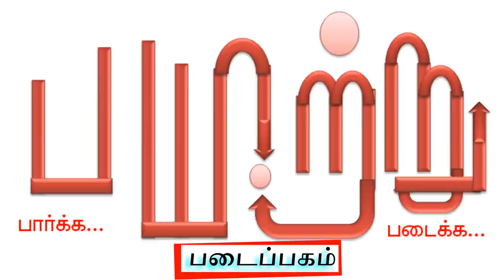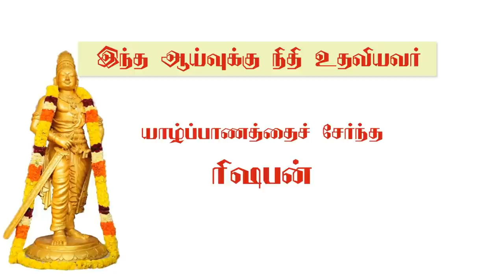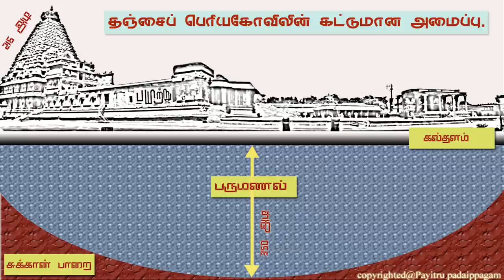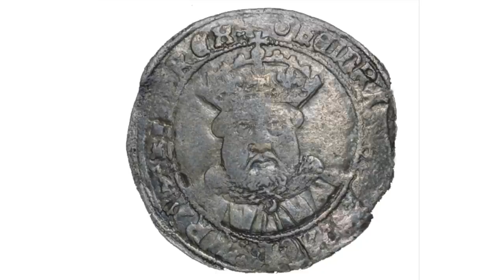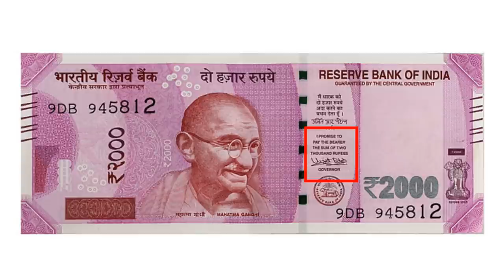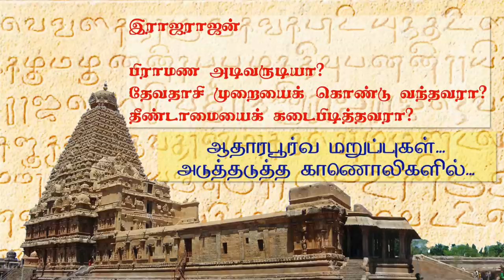இராஜராஜனின் மக்கள்நலத் திட்டங்களும் மகத்தான சாதனைகளும். இராஜராஜனைப் போற்றுவோம் 2| rajarajan |payitru